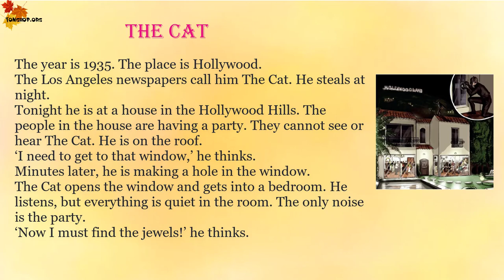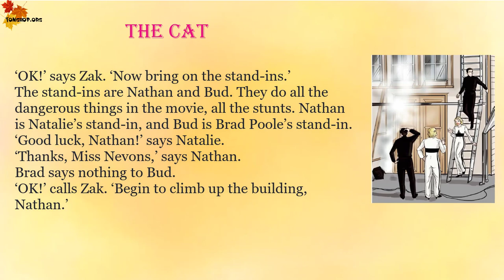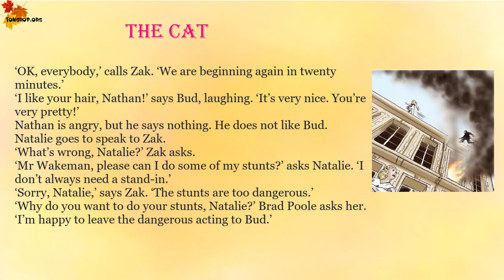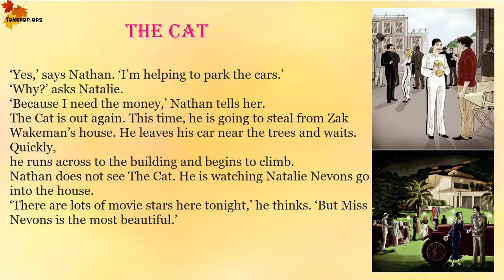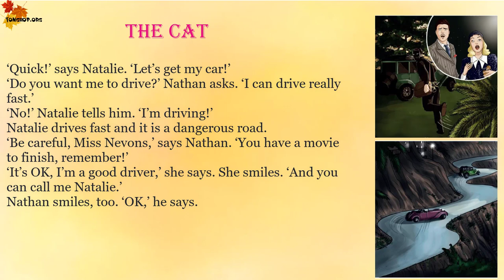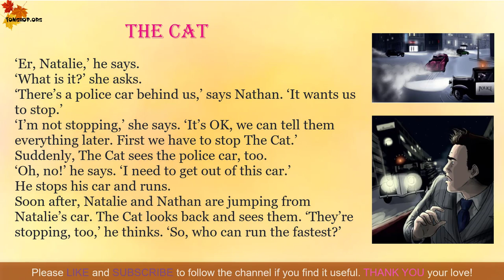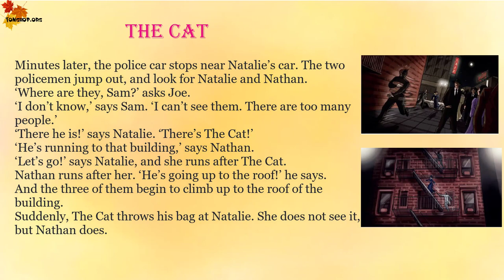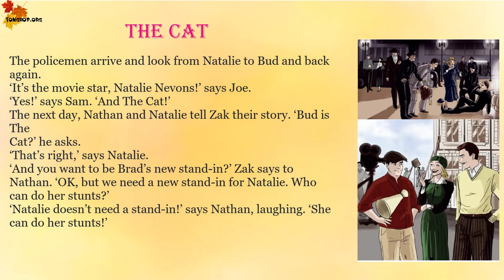The Cat | Oxford Bookworms ⭐ Starter | Learn english through story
Oxford Bookworms Starter - The Cat - Learn english through story
THE CAT
Zak Wakeman is a movie director in Hollywood. He is making a
movie with the famous star, Natalie Nevons. Nathan is in the movie,
too. He does Natalie’s stunts because they are dangerous. Zak does
not think Natalie can do stunts, but she thinks she can.
Tonight, Zak is having a big party. Natalie and Nathan are there …
and so is The Cat! The Cat steals things from people with lots of
money. He is going to steal from Zak Wakeman. The police are trying
to find him.
Who is The Cat?
Can Natalie and Nathan stop him?...